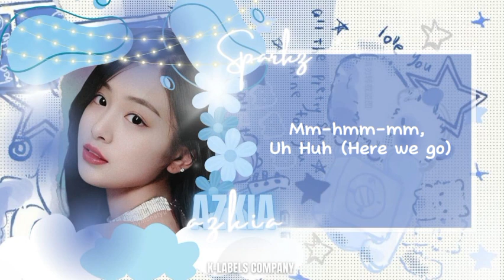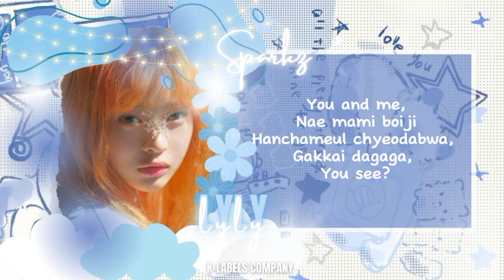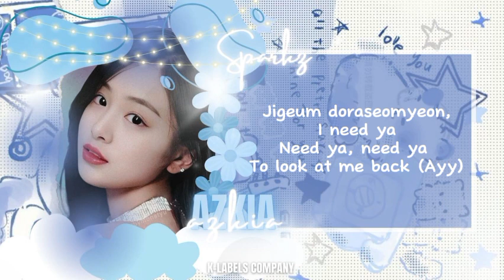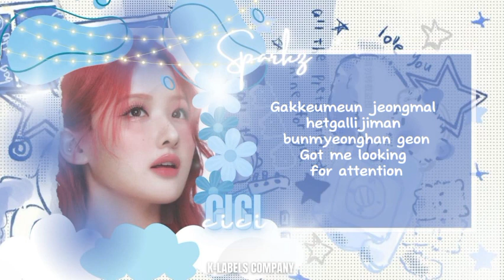[ROUND2] SPARKZ - ATTENTION original song by new jeans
𝗞-𝗟𝗔𝗕𝗘𝗟𝗦 𝗡𝗘𝗫𝗧 𝗦𝗨𝗥𝗩𝗜𝗩𝗔𝗟
𝗚𝗥𝗨𝗣 𝗗𝗘𝗕𝗨𝗧 𝗣𝗥𝗢𝗝𝗘𝗖𝗧, 𝗥𝗨 𝗡𝗘𝗫𝗧?

𝗖𝗛𝗔𝗣𝗧𝗘𝗥 𝗧𝗪𝗢 (𝗥𝗢𝗨𝗡𝗗 𝟮)

𝗡𝗮𝗺𝗮 𝘂𝗻𝗶𝘁 :: SPARKZ (LOW 1 - C)
𝗦𝗼𝗻𝗴 :: Attention - Newjeans
𝗟𝗲𝗮𝗱𝗲𝗿 :: Azkia'Ahyeon

❍ ♪ CENTER : Lyly'Hanni
❍ ♪ VOCAL 1 : Ziana'Lily
❍ ♪ VOCAL 2 : Azkia'Ahyeon
❍ ♪ VOCAL 3 : Rara'Boeun
❍ ♪ VOCAL 4 : Cici'belle
❍ ♪ VOCAL 5 : Rehan'Sing
❍ ♪ VOCAL 6 : Grace'Ningning

𝓔𝓭𝓲𝓽𝓸𝓻
 ♪ ᴀᴜᴅɪᴏ :: Azkia'Ahyeon
 ♪ ᴠɪᴅᴇᴏ :: Rara'Boeun & Azkia'Ahyeon
 ♪ ʟᴏɢᴏ :: Cici'belle

                      ©®𝗞-𝗟𝗔𝗕𝗘𝗟𝗦 𝗢𝗙𝗙𝗜𝗖𝗜𝗔𝗟